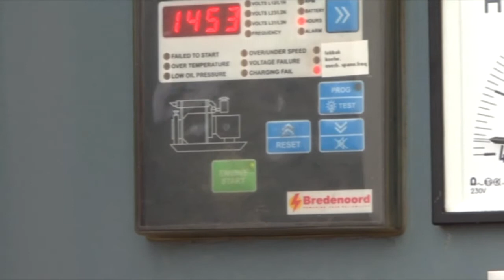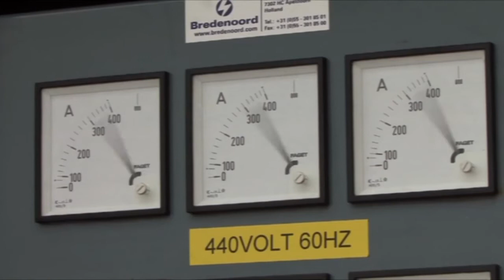Slingerland Techniek bedrijfsfilmpje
Bij het inschrijven op onze nieuwsbrief u direct een welkomstaanbieding! 🎁

Wij staan voor expertise en kwaliteit ❗

Slingerland Techniek uit Amersfoort is uw specialist als het om lucht draait en dit sinds 1990. U kan rekenen op onze jarenlange ervaring met ventilatiesystemen en luchtverplaatsing. Onze medewerkers beschikken dan ook over een ongekende expertise.

Of u nu een ventilator wenst voor een ventilatiesysteem, het filteren van de lucht, het verwarmen of juist koelen, wij kunnen elk type ventilator leveren in elke gewenste uitvoering. Van staal tot RVS of kunststof. Wij leveren uitsluitend ventilatoren van hoogwaardig materiaal en denken steeds mee met onze klanten. Samen bekijken we welk systeem het best past bij uw situatie, sector en locatie.

Wij beschikken over het ATEX- certificaat en zijn KIWA gecertifieerd.